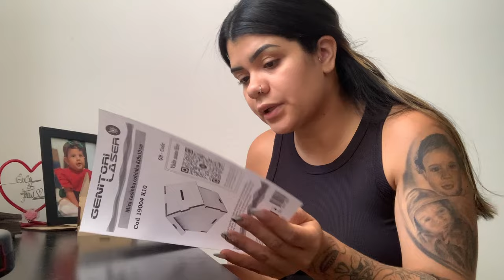VLOG: PRECISEI IR AO HOSPITAL🥺| Terminamos o cantinho do natal🎄